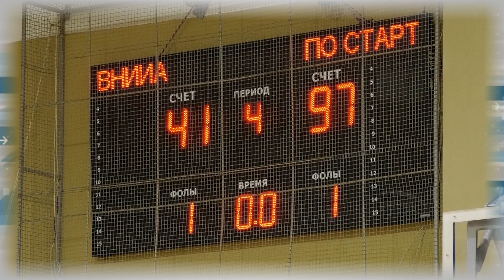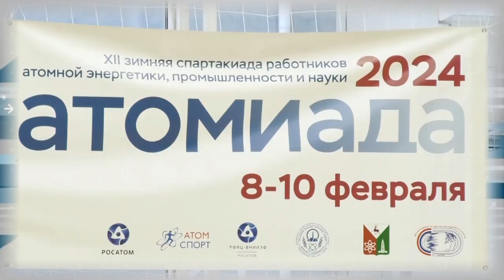Дополнительное время 12.02 - 16.02